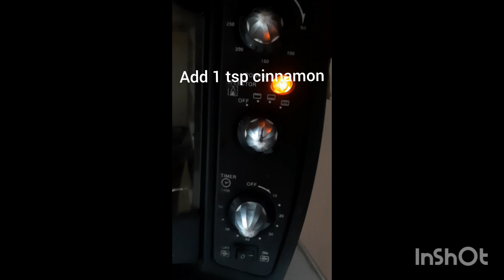Moist Banana Cake recipe (pangnegosyo)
ingredients:

3 - 4 ripe bananas
1 1/2 cup all purpose flour
1 tsp baking soda
1 cup brown sugar
1 tsp cinnamon powder
2 eggs
1 cup evap milk
1/4  vegetable oil or melted butter
1 tsp vanilla
1/2 cup walnut (optional) or sliced almond
1/2 cup choco chips (optional)

the recipe can make 3 loaf pan (600ml)